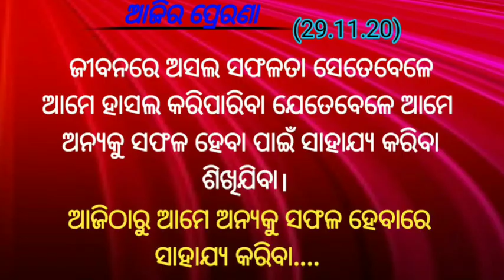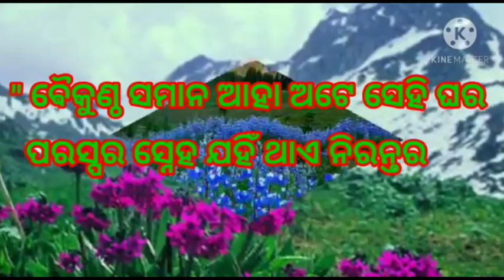ବୈକୁଣ୍ଠ ସମାନ ଆହା ଅଟେ ସେହିଘର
29.11.20 ପଞ୍ଚାଙ୍ଗ, ପ୍ରେରଣା ଓ ବୋଧକଥା, SVS ODISHA